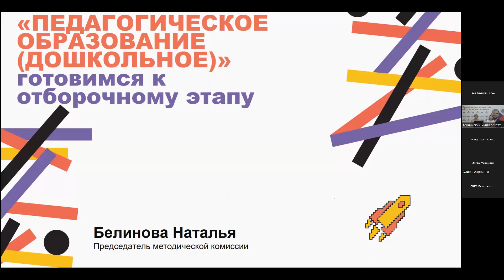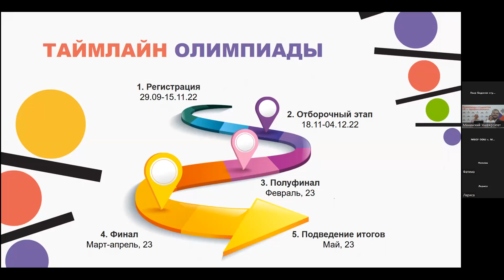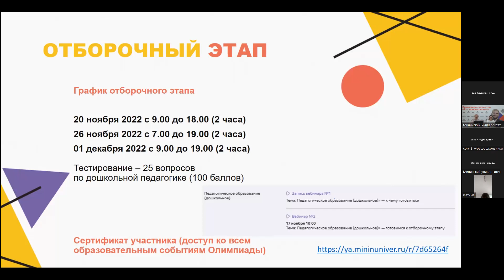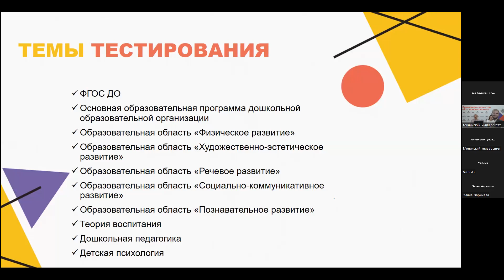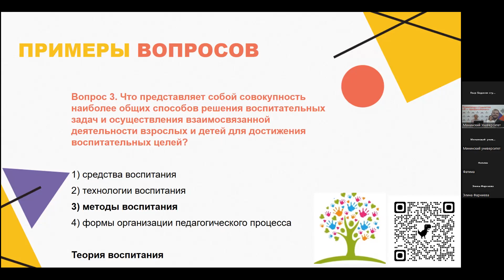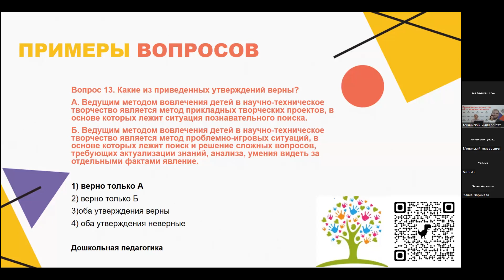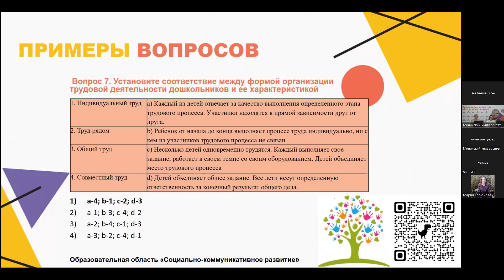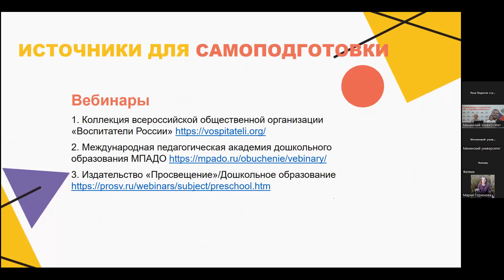Вебинар по направлению «Педагогическое образование (дошкольное)», часть 2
Вуз-организатор НГПУ им. К. Минина. Отборочный этап